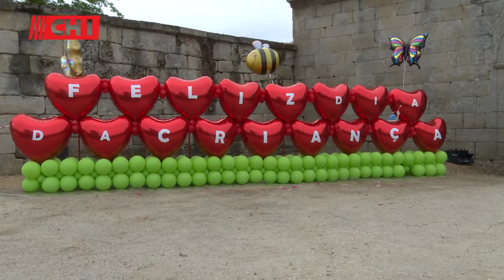Dia da Criança | CMC | IBERDROLA